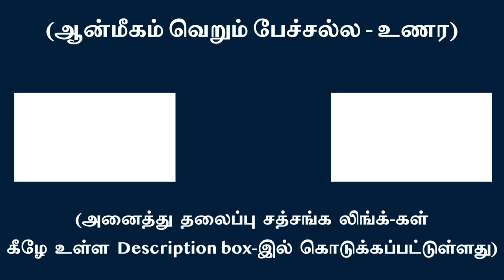அகந்தை புத்தி சாமார்த்தியத்தால் அழியாது. சரணாகதியால் அழியும் | சுவாமி அருணாசல ரமணன்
Ego cannot be annihilated through clever tactics of the intellect but surrender destroys it l Swami Arunachala Ramanan